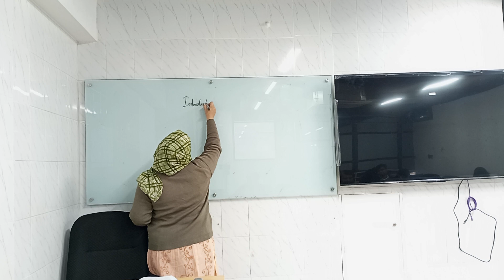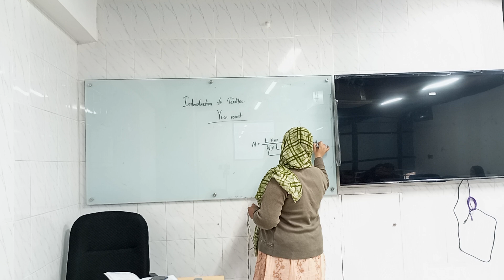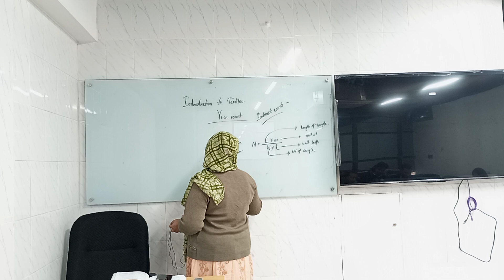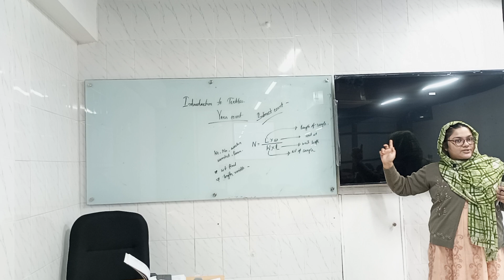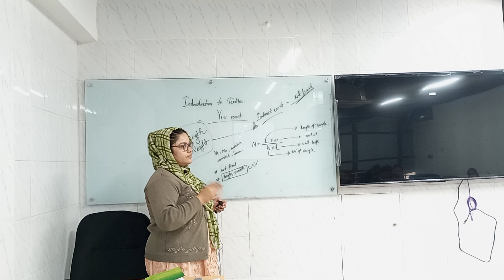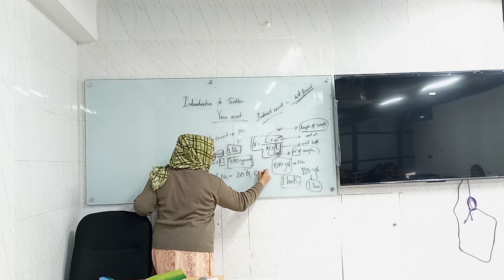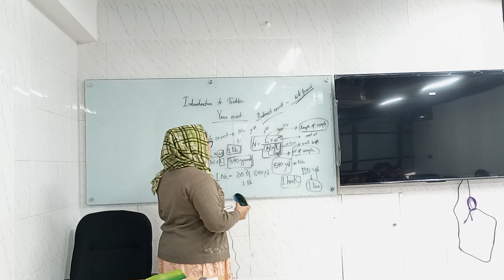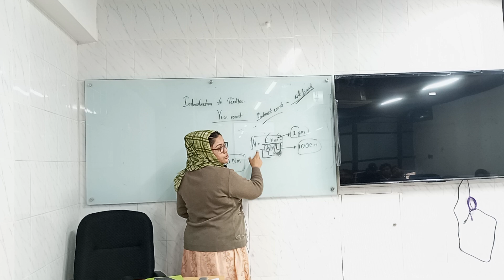Introduction to Textiles| Lecture-10 |Textile|SSM|University of Scholars